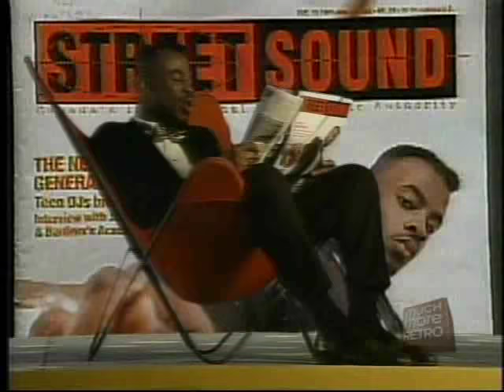MAESTRO FRESH WES - Drop The Needle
Classic Canadian Hip Hop as per request.